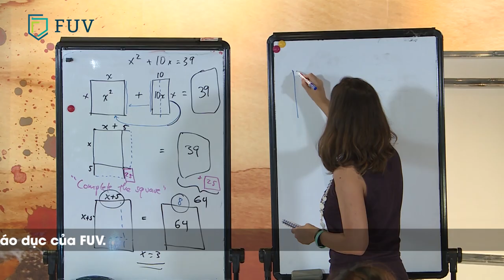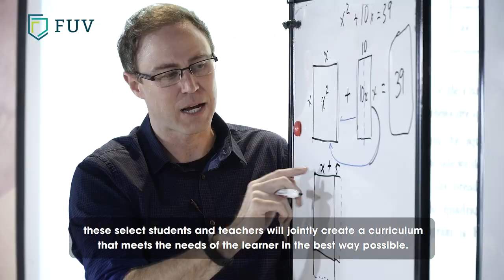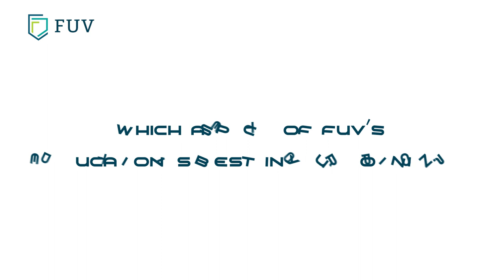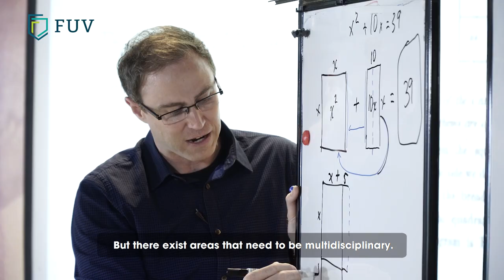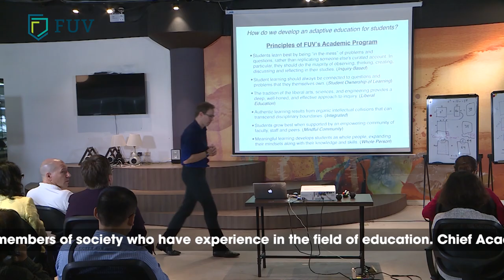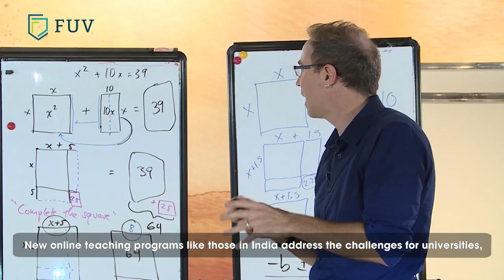Focus Group about Fulbright's Undergraduate program in Hanoi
Fulbright University Vietnam held a meeting where Fulbright reached out to many influential members of society who have experience in the field of education.